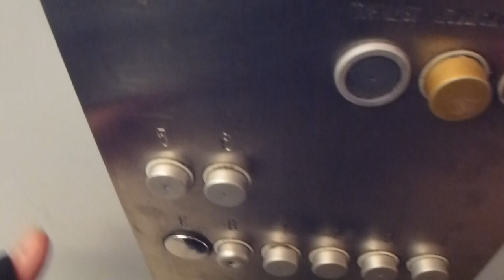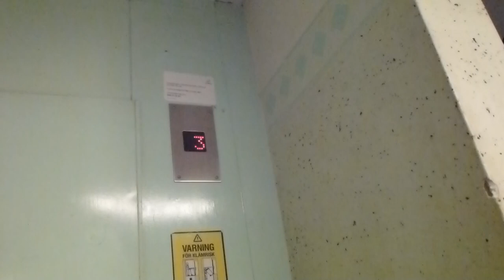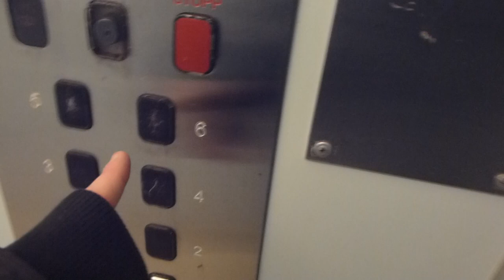2 KONE ASEA Graham Traction elevators, 1 Original + 1 modded by Bravida @ Nygårdsvägen 1 3, Huddinge